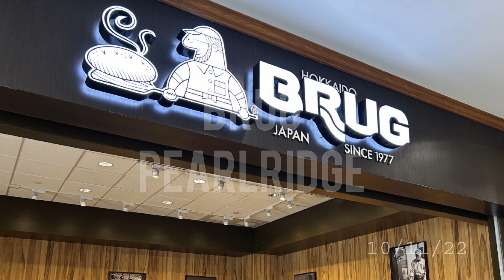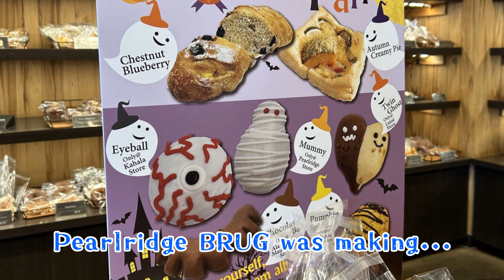【Living in Hawaii】☆ BRUG in Pearlridge ☆ Hokkaido bakery in Hawaii! Just like in Japan!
We also have an educational channel where we use LEGO to give kids practice with math and spelling!

【BRUG in Pearlridge】
Hokkaido bakery in Hawaii! They look and taste the same as in Japan! They have the best bread for toast on the island! It didn't survive the day in our house! So good!